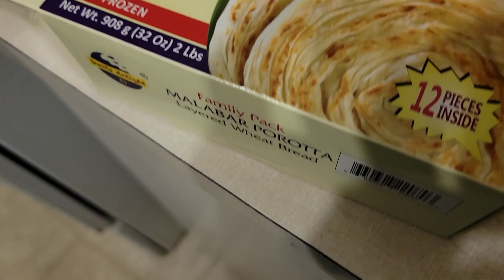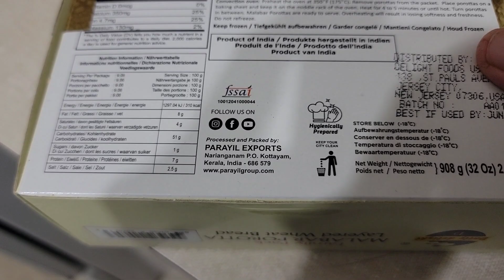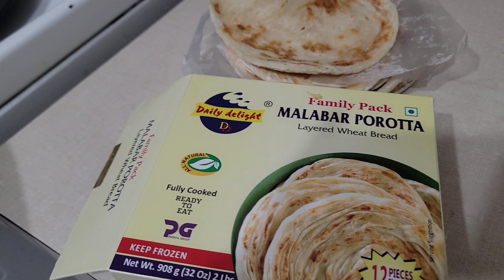Thanks a lot for love gift who were give to me😍